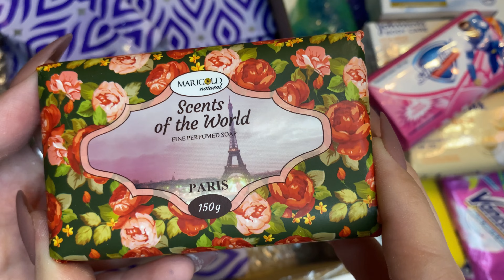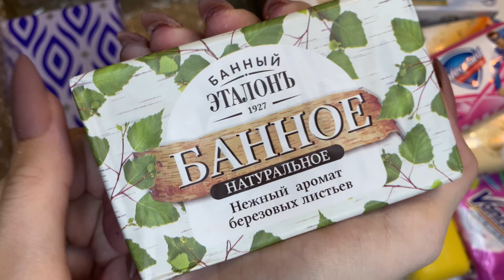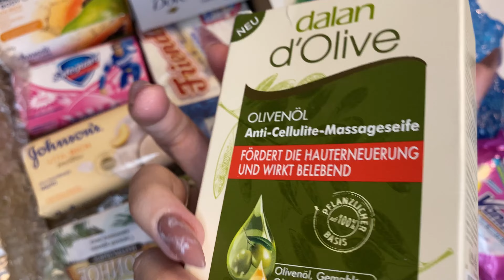Распаковка мыльной посылки от Coconut loves soap Asmr Кокосик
Кто тоже хочет обменяться со мной или просто отправить мылки пишите в инстаграм 😊